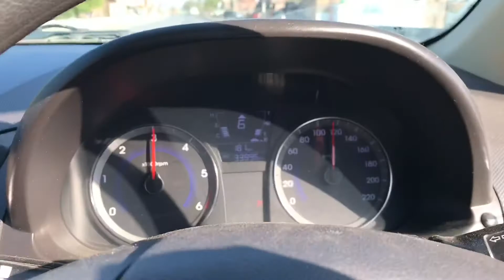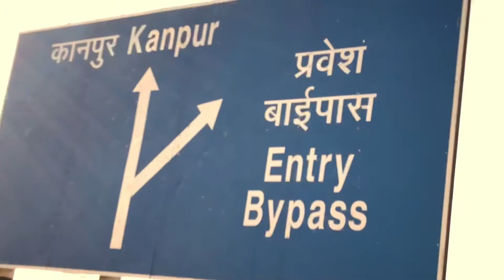Having Tea in Sirathu || Allahabad Vlog || 1K Special.